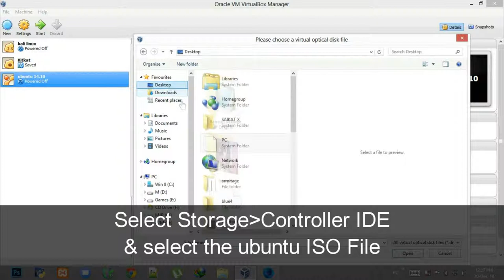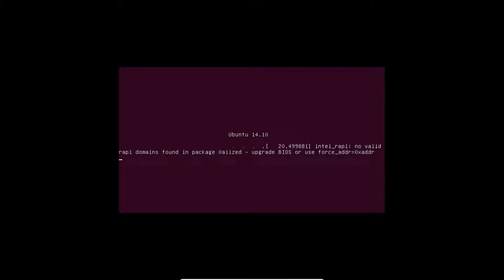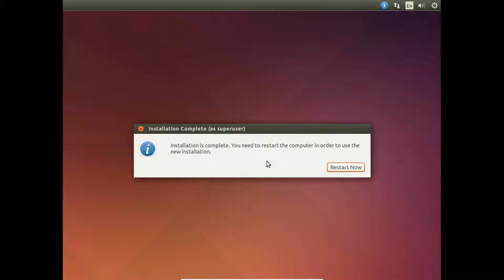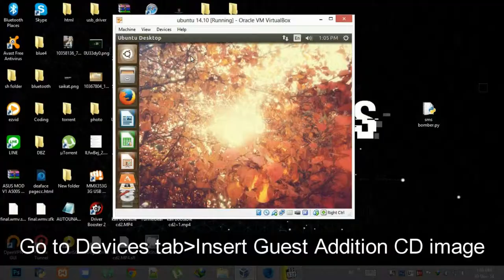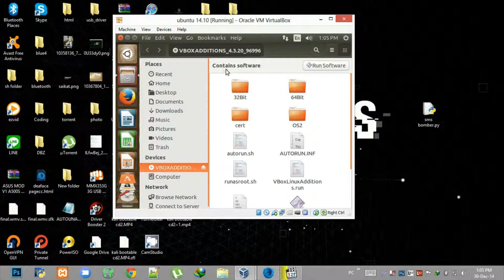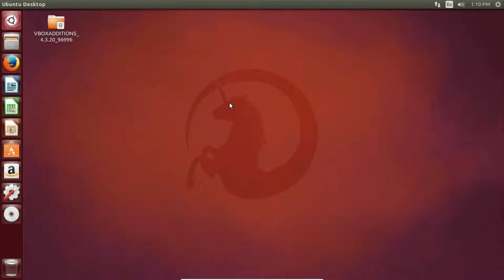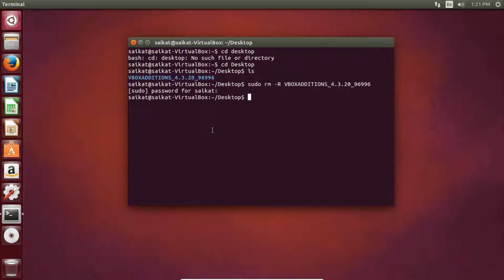How to Install Ubuntu on Oracle Virtual Box 2015